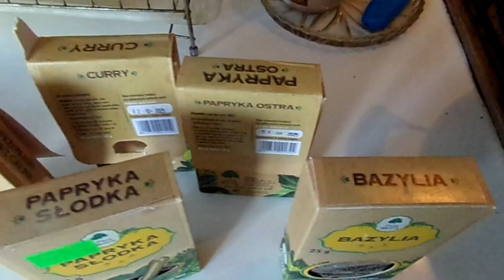kanie duszone z cebulką i mięskiem indyczym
Wszystko w patelni głębokiej zwanej wokiem. Nie chcę się przechwalać ale to naprawdę przepyszniutkie danko.